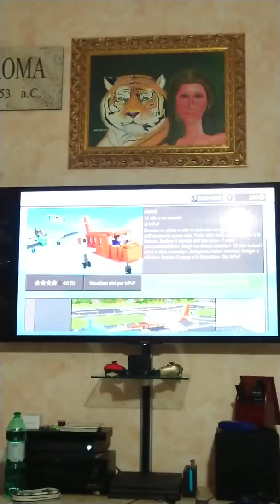Comprate ľ Xbox one